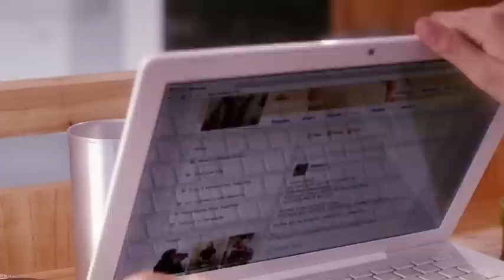Fibertel Mensaje alcoholizado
Cliente: Cablevisión
Producto: Fibertel
Agencia: Don
Título: Verano responsable
Director general creativo: Papón Ricciarelli / Gonzalo Ricca
Director creativo: Mariano Gamba / Rodrigo Greco
Redactor: Franco Echevarría /Gustavo Botte / Gustavo Lema
Director de arte: Hetu Negri
Director de cuentas: Fernanda Pierri
Supervisora de cuentas: Mumi Miret
Ejecutiva de Cuentas: Mercedes Castellani
Director de producción audiovisual: Carlos "Pelu" Cavaciocchi
Producción audiovisual por agencia: Nicolás Hoffmann / Hernán "Primo" Mouriño
Productora: Turbo Trueno
Director:   Fede García / TurboTrueno
DOP: Alejandro Giuliani
Productor ejecutivo: Joha Trosman
 Productor: Itati Falabella
Postproducción: TurboTrueno
Coordinador de Post: Demián Domínguez
Sonido: Pomeranec
Coordinador General: Mariano Ricciarelli
Responsables por el cliente: Alejandro Sobrino / Martín Pezza / Romina Bonavita / Angeles Zorrilla